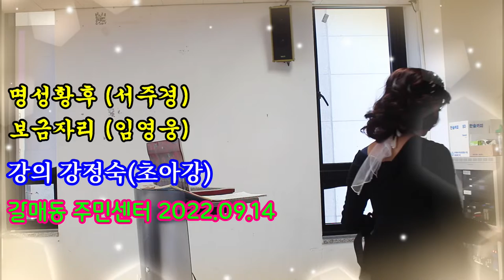서주경@임영웅@갈매동주민센터@2022.09.14